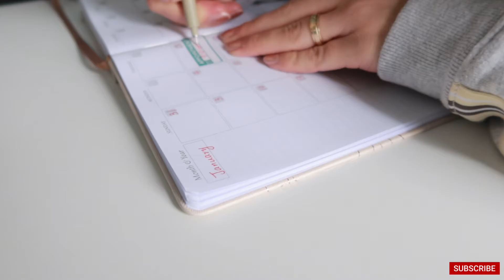如何有效养成好习惯 实现自己的新年目标 | Build Good Habits to Achieve Your New Year's Resolutions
今天跟大家分享的是一些养成好习惯很有效的方法和捷径，在过去帮助我把很多美好的愿望变成了现实，希望也可以帮助大家新年不再半途而废，实现你的新年目标！

《Atomic Habits》这本书让我很受启发，作者的写作手法和用词都非常down to earth（接地气），没有大道理和鸡汤，但会让你不停的点头认同😀

 2021年的第一支视频  Happy New Year!